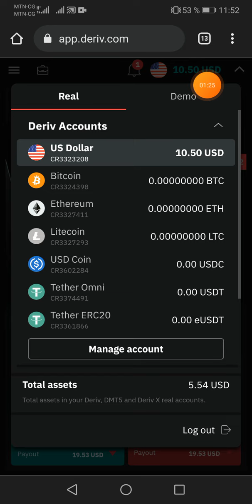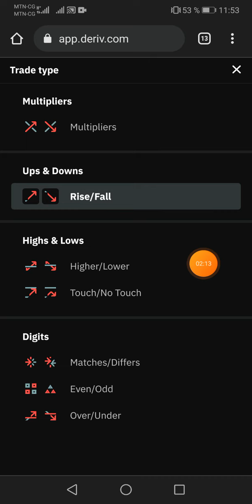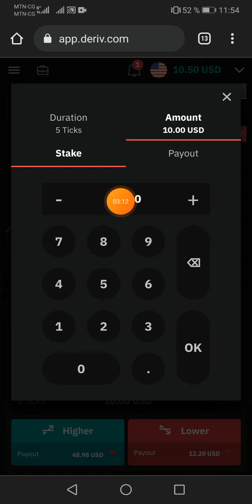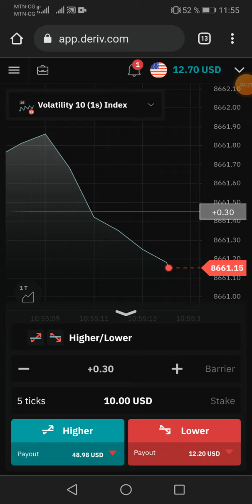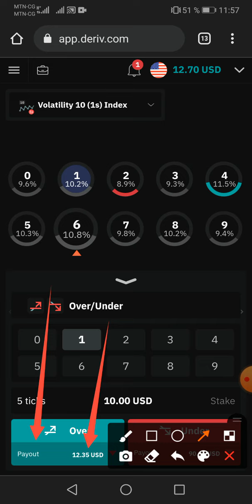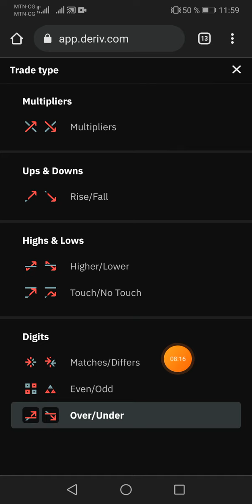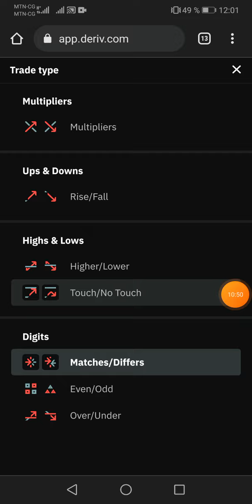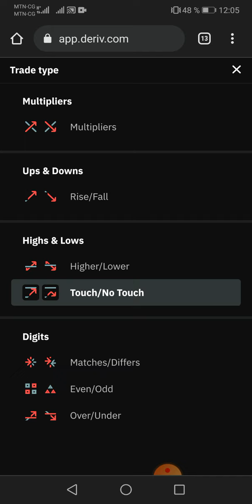MA STRATÉGIE SECRÈTE POUR GAGNER DE L'ARGENT AVEC LE TRADING (pour les débutants) | RÉVÉLÉ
MA STRATÉGIE SECRÈTE POUR GAGNER DE L'ARGENT AVEC LE TRADING (pour les débutants) | 2022

MA FORMATION EN TRADING POUR LES NULS

PRIX👉 40$

Télégram @alexverol

Je prend mes paiements uniquement par Payeer cryptomonnaie ou Western Union

Liste des vidéos à voir sur mes stratégies de trading

Il existe plusieurs types de trading en ligne, et donc différentes manières de gagner de l'argent avec la bourse. Le plus célèbre en ce moment est sans doute le trading social : vous pouvez copier les traders expérimentés et gagner en même temps qu'eux sans avoir de connaissance dans le domaine.

comment gagner de largent en afrique
omment se faire de l argent
profiskills
argent facile
argent rapide
faire du trading
gagner de largent avec le trading
trading pour les nuls
trading
5000$
robot trading
gagner largent en tradant